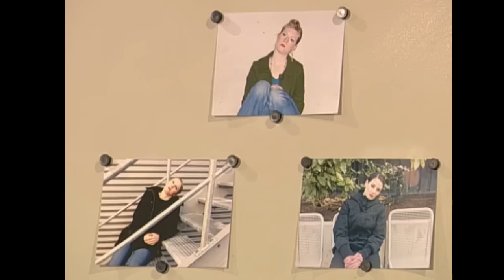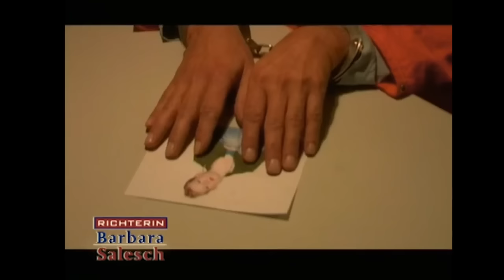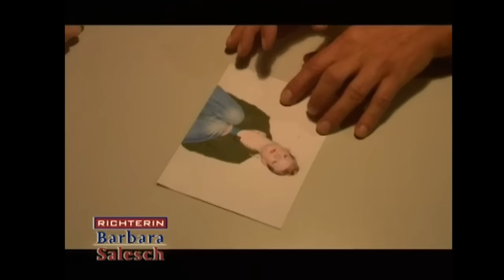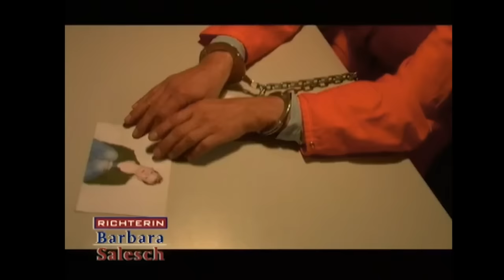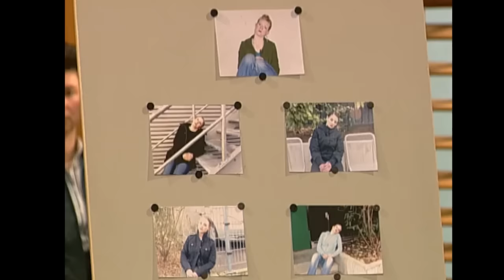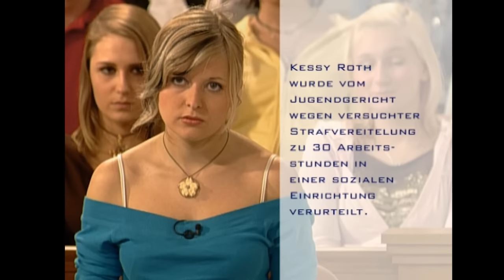Staatsanwalt Römer verhört SERIENKILLER auf der Flucht | 2/2 | Richterin Barbara Salesch | SAT.1